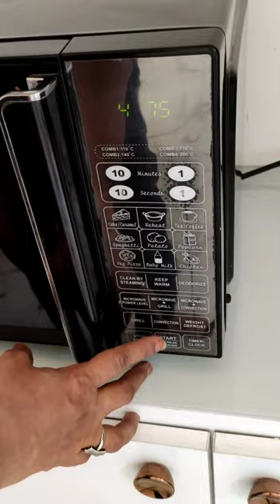अब 10 मिनट में बनाए ब्राउनी | Eggless Brownie Recipe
Hello guys..